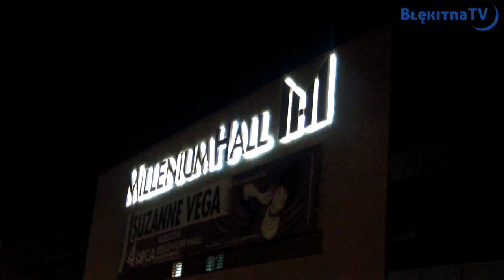Millenium Hall Square Pre-opening